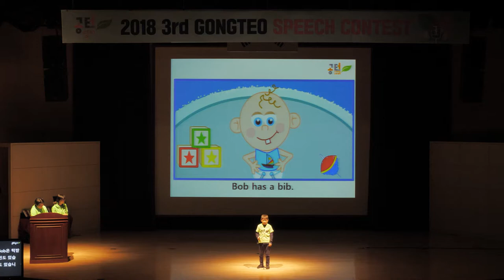공터영어전국스피치콘테스트-위례중앙센터-A그룹-이찬유